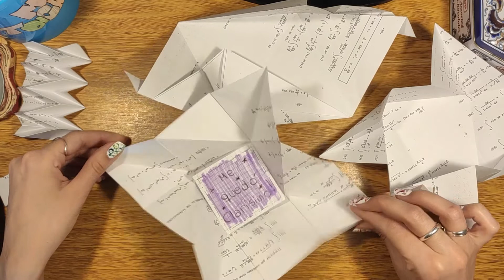3 sobres de Origami | CON MEDIDAS | Personaliza tus regalos 🎁 (preview)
Hola! Les traigo tres ideas muy fáciles para personalizar un regalito y darle un toque especial!